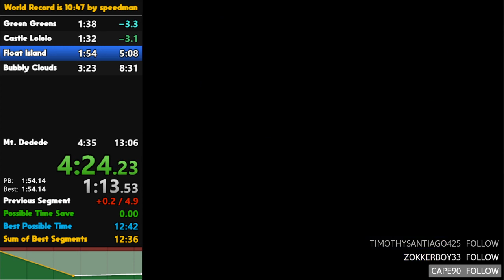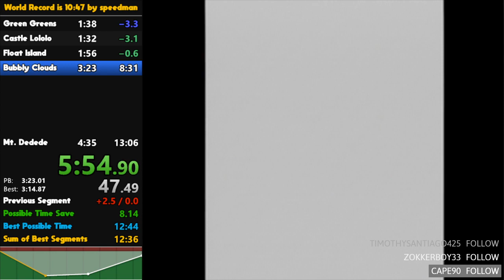Kirby's Dream Land Beat the Game in 12:30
My first 12:xx in this game. This was a decent run with a few mistakes, but I got good RNG throughout. I can realistically get a 12:1x, but I can&#39;t deal with the RNG anymore. I&#39;ll come back in the future to get an 11:xx. GGs for now KDL :).